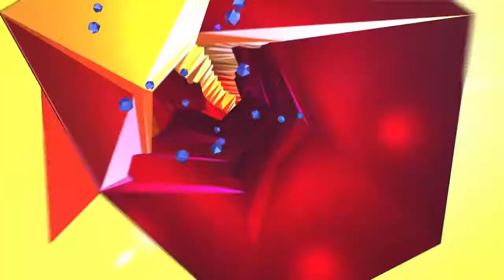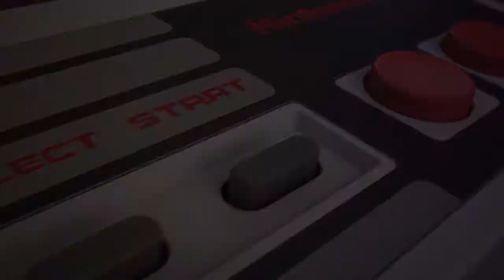The NES & SNES Classic Are Going Offsale... Yeah..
Well, the NES and SNES Classic Mini systems had a good life, I guess...